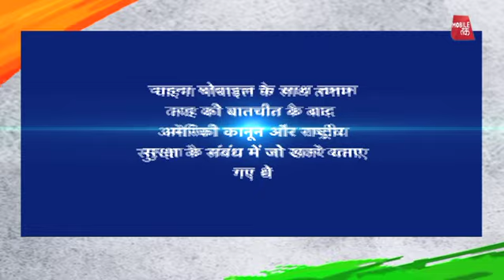ट्रंप ने जिनपिंग को दिया जोर का झटका धीरे से | Bharat Tak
ट्रंप प्रशासन के एक फैसले ने चीन को चित्त कर दिया है। दरअसल ट्रंप प्रशासन ने अमेरिका में चाइना मोबाइल नाम की कंपनी की सेवा को रोकने का फैसला लिया है। अमेरिका ने ये फैसला इसलिए लिया है क्योंकि पड़ताल में सामने आया है कि इस कंपनी के मोबाइल अमेरिका की सुरक्षा के लिहाज से खतरनाक हैं। बता दें चाइना मोबाइल दुनियाभर में टेलिकॉम सेवा देने वाली बड़ी कंपनी है। चीनी सरकार के अधीन आने वाली कंपनी चाइना मोबाइल ने 2011 में अमेरिका के एफसीसी के पास लाइसेंस लेने के लिए अर्जी दी थी लेकिन अमेरिका के वाणिज्य विभाग ने इस अर्जी को खारिज करने की सलाह दी है। वाणिज्य विभाग में संचार और सूचना के सहायक सचिव डेविड जे रेडिल के अनुसारा चाइना मोबाइल के साथ तमाम तरह की बातचीत के बाद अमेरिकी कानून और राष्ट्रीय सुरक्षा के संबंध में जो ख़तरे बताए गए थे, वो अभी भी सुलझाए नहीं जा सके हैं। यही वजह है कि अमेरिकी सरकार की कार्यकारी शाखा ने नेशनल टेलीकम्युनिकेशन एंड इनफॉर्मेशन एडमिनिस्ट्रेशन की सलाह पर एफ़सीसी को कहा है कि वो चाइना मोबाइल की लाइसेंस संबंधी अर्जी ख़ारिज कर दे। वॉशिंगटन पोस्ट में छपी खबर के मुताबिक कई चाइनींज पर्यटकों को अमेरिका में चाइना मोबाइल के इस्तेमाल में भी दिक्कत आ रही है। वो अमेरिका की कई वेबसाइट्स और एपस को इस्तेमाल नहीं कर पा रहे जो चाइना में बैन है। बता दें अमेरिका और चीन के बीच तनाव लगातार बढ़ रहा है। दुनिया के बाजार पर पकड़ बनाने के लिए दोनों देशों के बीच लगी होड़ के चलते ही ऐसे फैसले लिये जा रहे हैं।